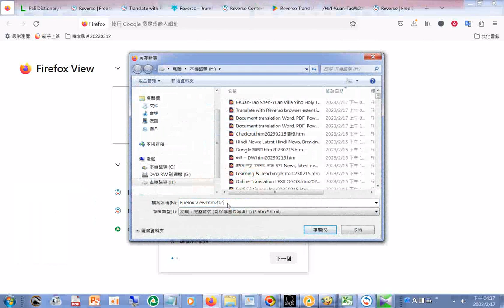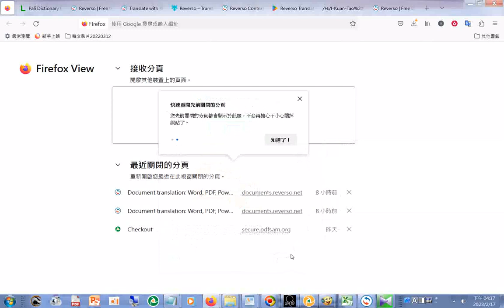20230217在手機上觀看剛才在桌上型電腦看到的分頁+快速重開先前關閉的分頁......